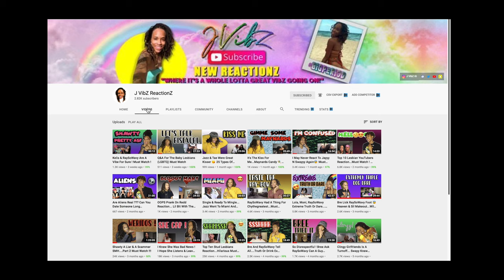Listen...This Message Isn't For Everybody ! Must Watch